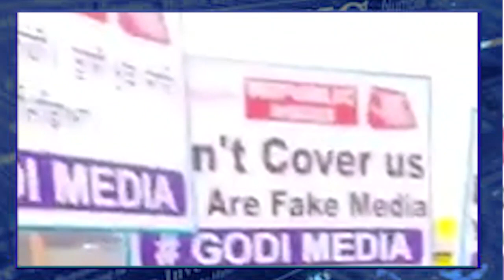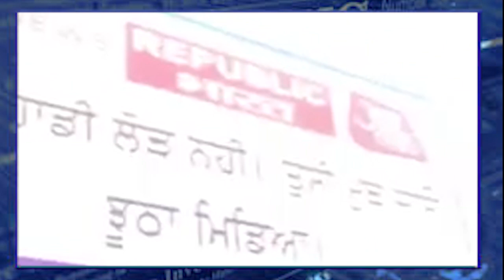Media boycott|citizen journalism|truth of Godi media| opinion|watch real video of farmer protest2020